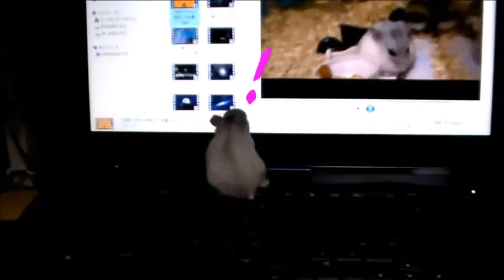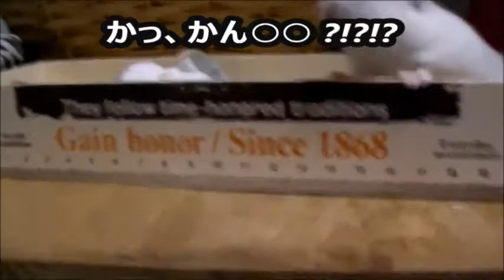総集編 3【モコ日記41～51】Moco diary summary compilation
モコ日記　41～51　一気見！
6,7,8,9・・・13,14,15,16,17日配信、Lastは是非御覧下さい！
☆ハムスターと動物の可愛い動画です。是非CH登録してご覧下さい。